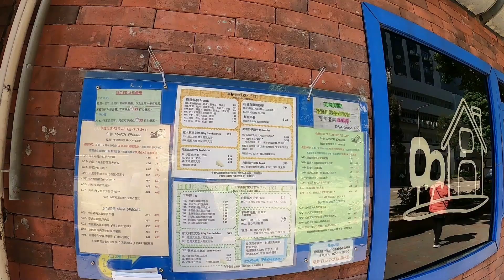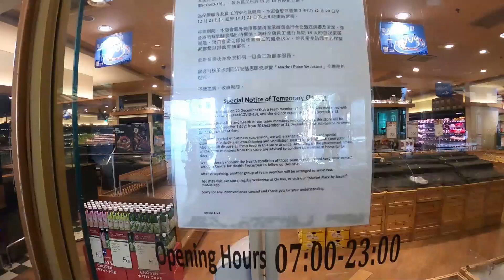九龍灣德福廣場からの散歩トーク Telford Plaza, Kowloon Bay コロナ禍の香港生活 COVID-19 Quarantine Life in Hong Kong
香港毎日散歩トーク #141 2020年12月20日　今日の香港毎日散歩トークは、九龍灣の德福廣場からマツダのショールーム

The first day after the completion of 14 day compulsory isolation at Hotel